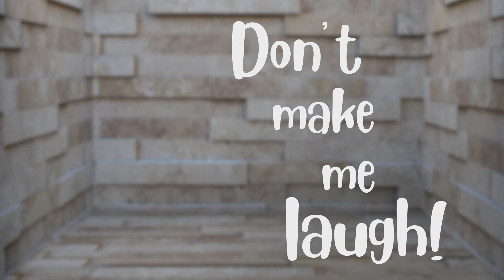Beacon Basement Show III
The latest edition of Beacon's blooper show! Tony and Angie Goddard present this collection of out-takes.